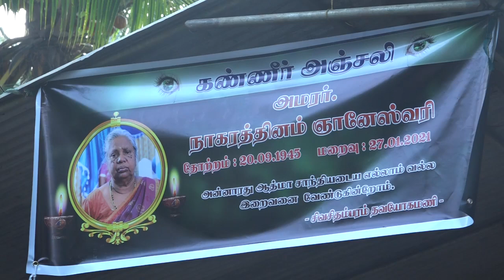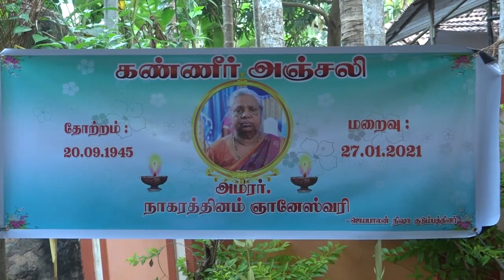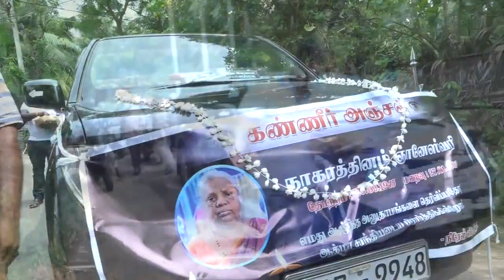அமரா் நாகரத்தினம் ஞானேஸ்வரி